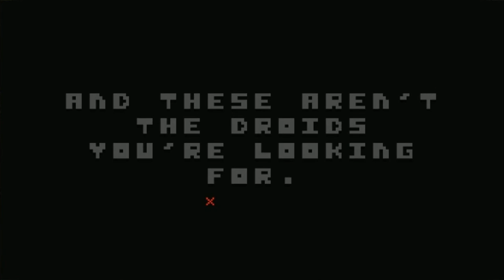Something's Off - There Is No Game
In this part, we take on the online game by the name of There Is No Game.  In this thing that is not a game, we really have to start thinking outside the box before we can really start achieving anything.  Luckily, there is a great narrator to help us through.